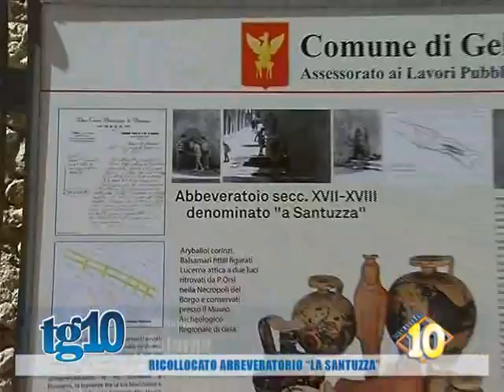Ricollocato abbeveratorio ''la santuzza'' del 23 Giu 2014